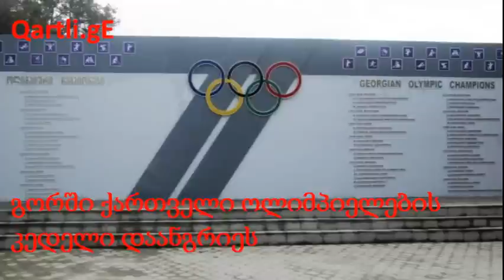გორში ოლიმპიური ჩემპიონების კედელი დაანგრიეს